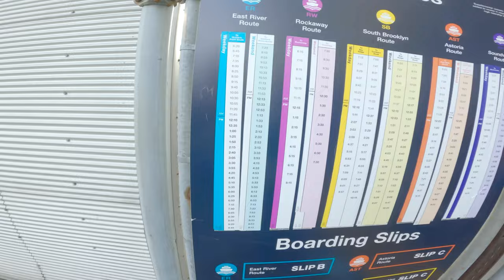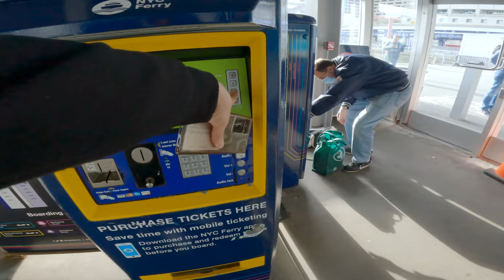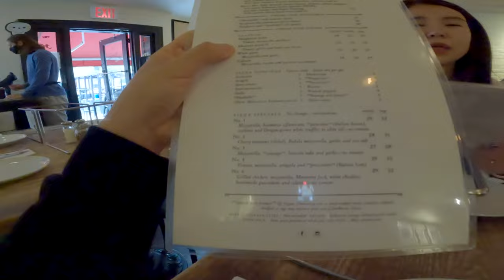뉴욕에서 Ferry(페리) 10분 타면 갈수있는 딱!! 좋은 장소 | 32# 뉴욕여행 9 [SUB]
좋아요 구독은 저를 떠나게 합니다
오늘도 안녕하세요

00:11 East River Ferry
02:27 Juliana's Pizza
05:21 Dumbo